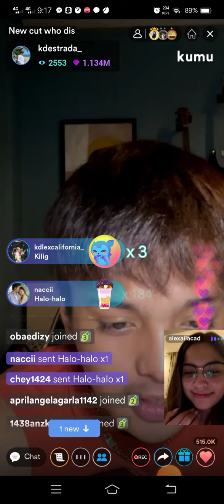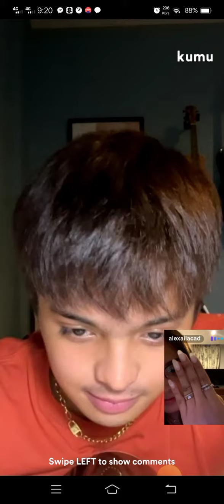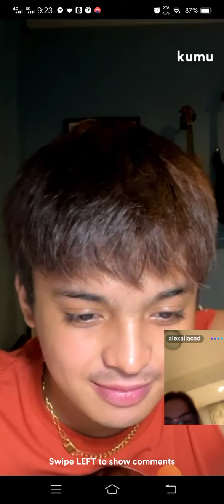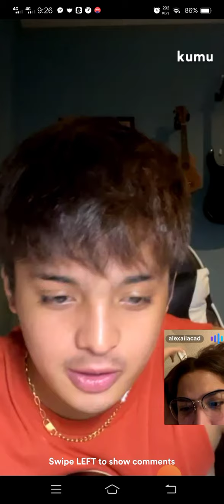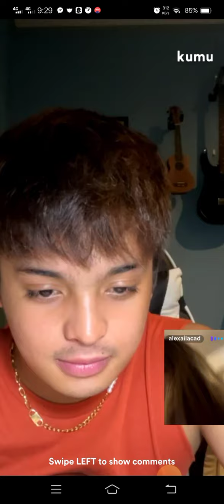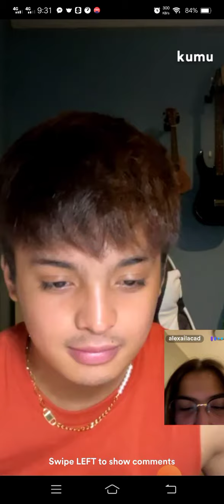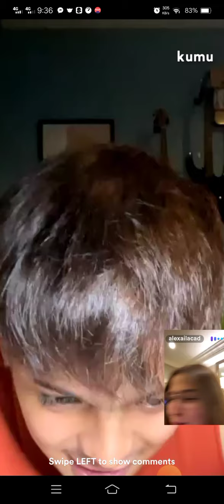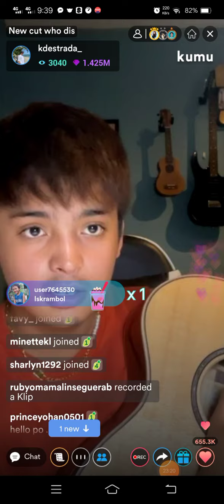KDLEX Live Alexa on Vacation with Family